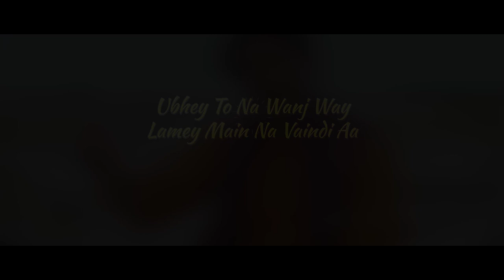Ubhye To Na Wanj Way | Amjad Mansoor Malangi | (Official Video) | Thar Production